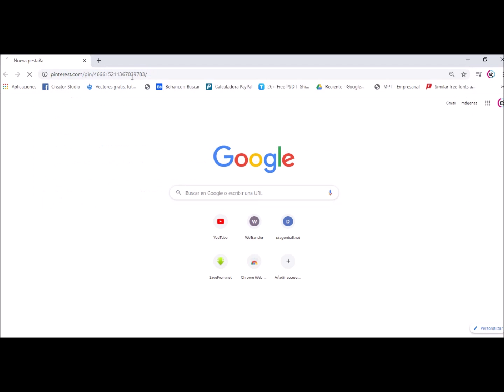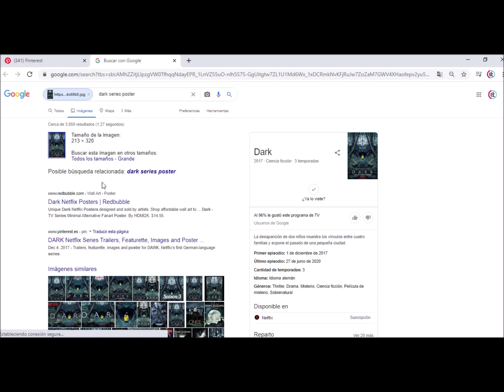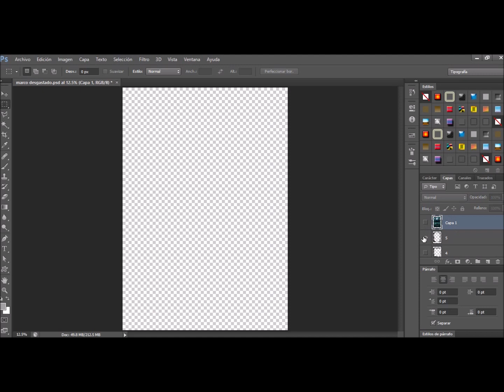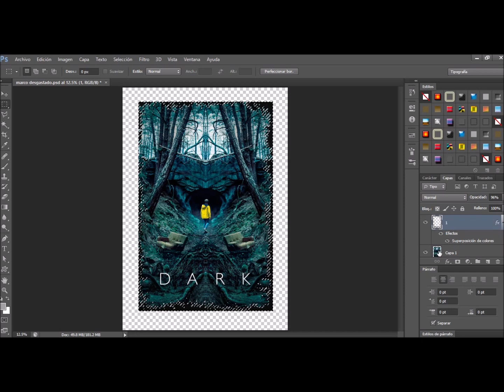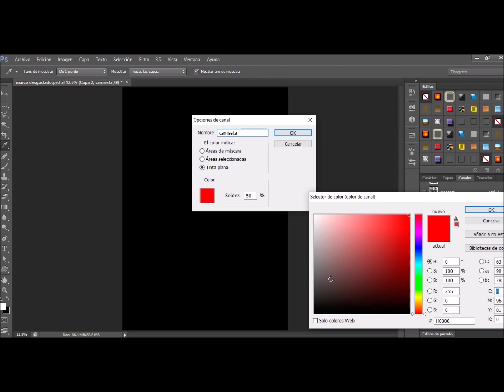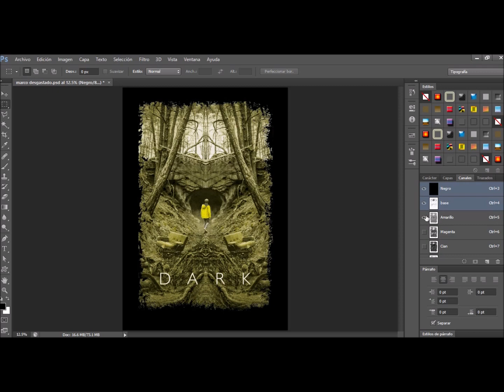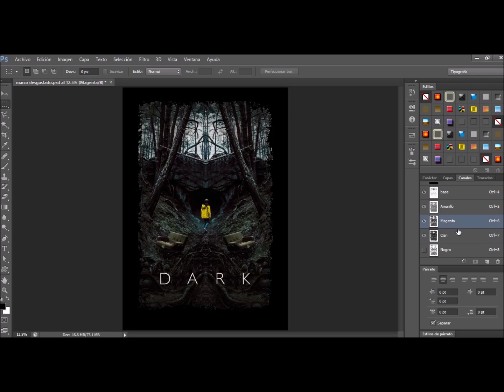Efecto Marco desgastado , borde desgastado , efecto grunsh para Serigrafia o Sublimación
Un tutorial breve para realizar los marcos desgastados en imágenes